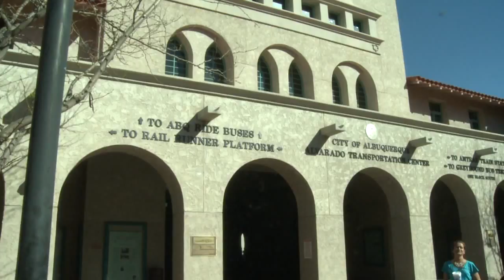Stolen APS letterman jacket returned